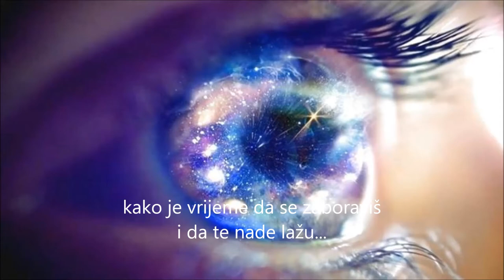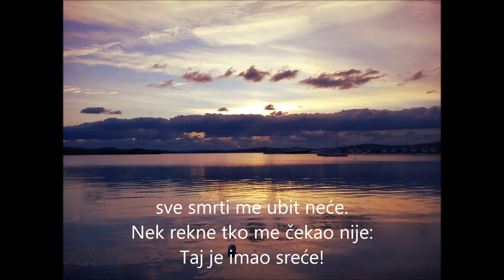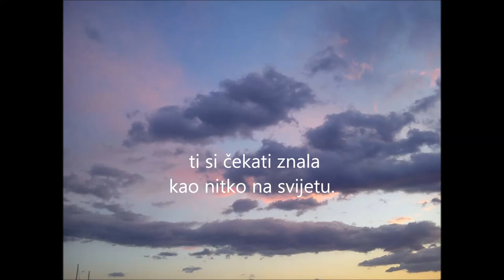Čekaj me-Konstantin Simonov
“Love is the one thing that transcends time and space"